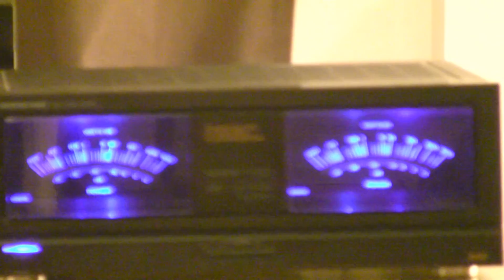AUDIOPHILE -SYSTEM!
Vidéo du système en action - nouvelle vidéo - 3 amplis de puissances - un préampli Mcintosh c 27 - Sacd philips - Enceintes 5 voies diy